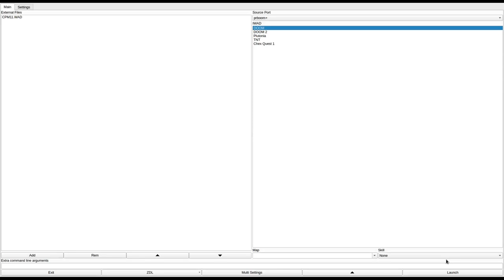DOOM 1 - CPM11.WAD (dmcpm1.zip)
added to the "Hall of Shame" for awful sound replacements (even though they made me laugh) and obtuse level design.
called "Is this just a dream?" in the /idgames FTP.
created by Christopher P. McGee on July 16th, 1994.
from the .txt file included with the WAD:
"You go to bed at night, dreaming of the past day's gaming with DOOM. As you lay down to sleep, you begin to see images of DOOM. You've been playing that game too much!! Still, you decide that you need rest for tomorrow's gaming session.

You begin dreaming of a DOOM level... Not a level you have been through before, but a different one... One that changes as you play. You decide that this might be a cool level to create with the new DOOM editor you just recently downloaded. You continue to watch as the level unfolds before you, showing you more and more...

Then you wake up. Or, at least, you THINK you wake up... Because, for some reason, you are ACTUALLY standing at the starting point of the level you were just dreaming about. Are you dreaming? Or is this some sort of sick joke? You may never know..."